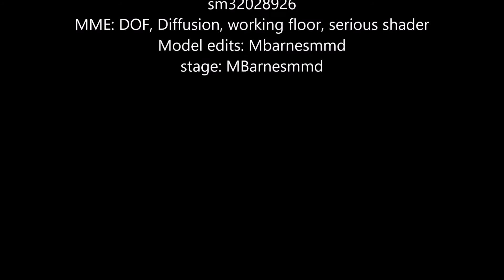MMD Shine {Design #7}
This design is for a give away if I don't end up keeping it.

Never ask me for things that I did not make. I will delete the comment.